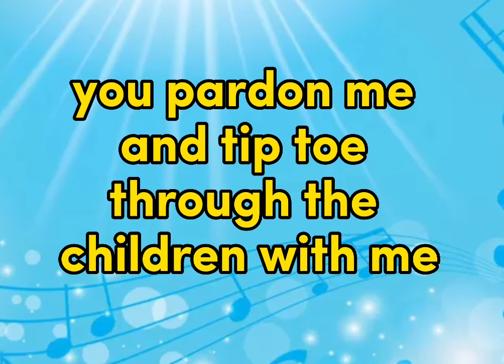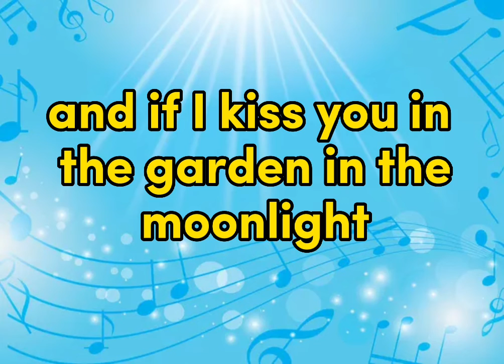Tiny Tim-Tiptoe Through The Tulips(1968)